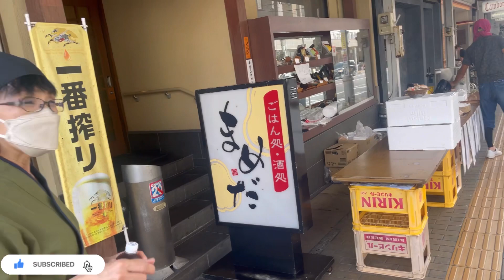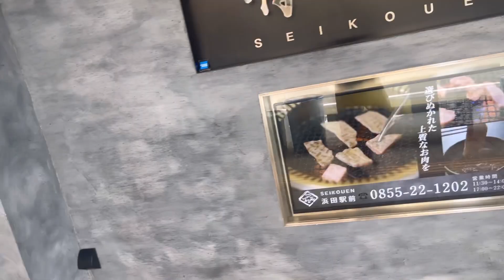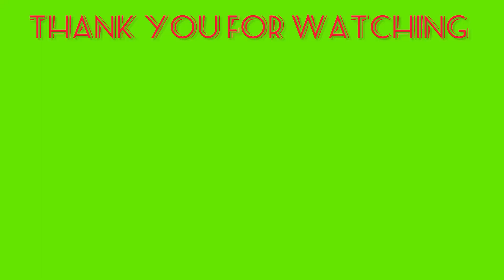Summer Festivals in Japan Iwami Kagura Hamada || मेला ही मेला गर्मीयो में जापान में | 島根県浜田市 日本🇯🇵